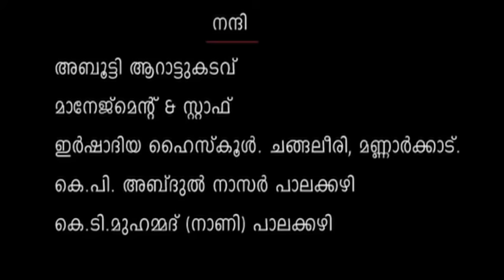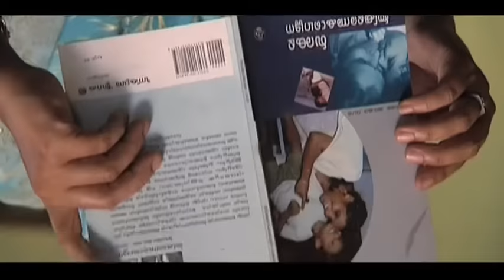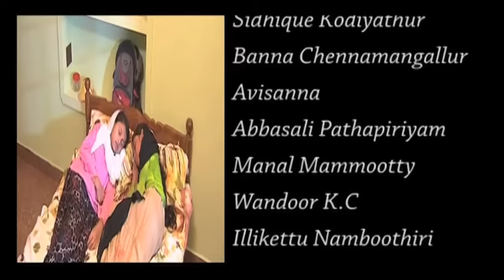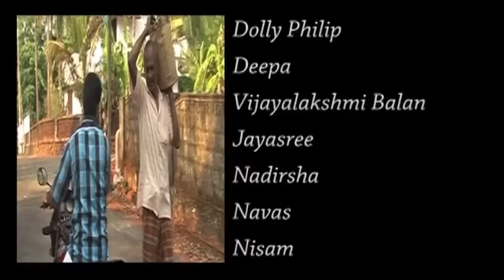ഒരു ടീസ്പൂണ്‍ വീതം മൂന്നു നേരം│Oru Teespoon Veetham 3 Neram│സംവിധാനം: സലാം കൊടിയത്തൂര്‍│Full Movie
10th ഹോം സിനിമ ഒരു ടീസ്പൂണ്‍ വീതം മൂന്നു നേരം..(Full Movie)
സംവിധാനം...സലാം കൊടിയത്തൂര്‍
Directed By...Salam Kodiyathur...
നിര്‍മ്മാണം:  വി.കെ.മുഹമ്മദലി
Super Comedy  by  Sidhik Kodiyathur